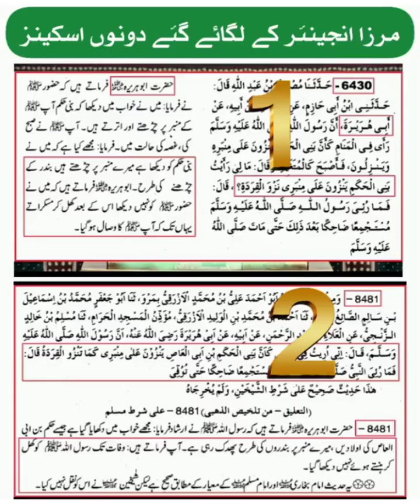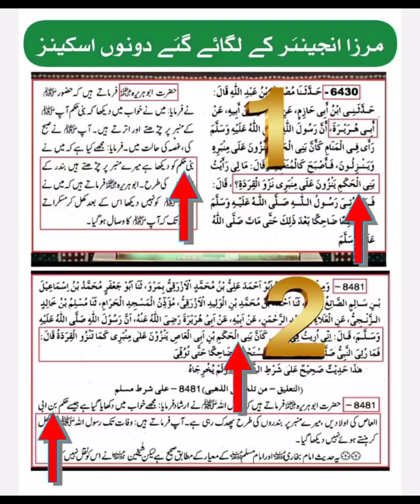نبی صلی اللہ علیہ وسلم کے منبر پر بنو امیہ بنو مروان کے بندر؟ سچ یا جھوٹ؟ ثبوت حاضر ہیں فیصلہ آپ کا